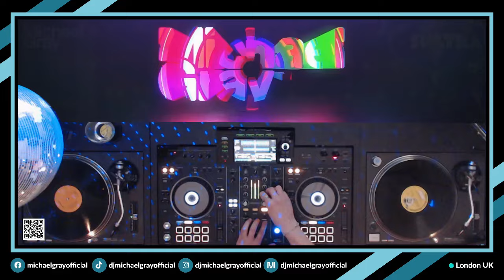Michael Gray's Thankful Thursday 29/02/24 Originally on TwitchTV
Originally on: TwitchTV